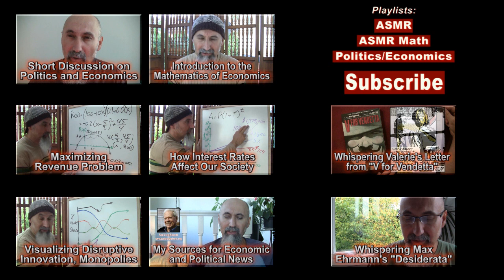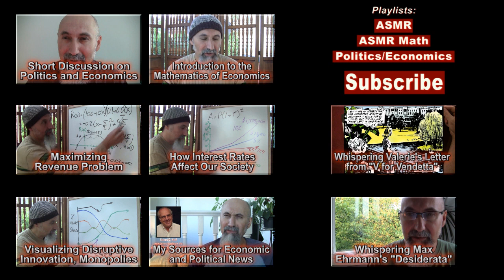Anomalies, Prisons, and Geophysics: How Governments Use Data and How to Stop Them [ASMR]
***Articles***

Anomalies, Prisons, and Geophysics: How Governments Use Data and How to Stop Them

***Additional Articles***

Peace,

chycho